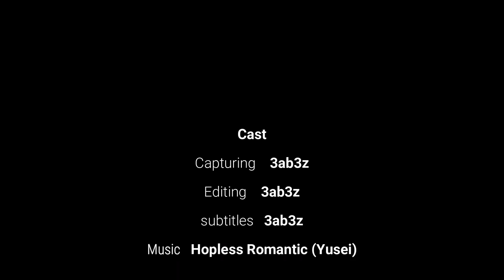Mini Vlog🥰 - Life as a CS student at Helwan Uni (midterm exams) ميني فلوج🥰 - يومي كطالب حاسبات حلوان